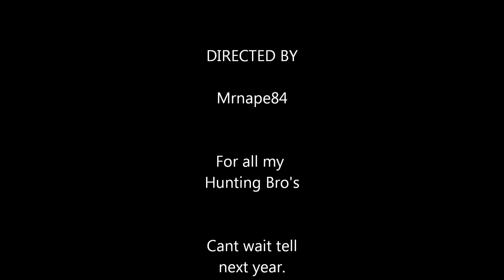2011 Deer Season Slide Show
Some pix I took throughout the season.